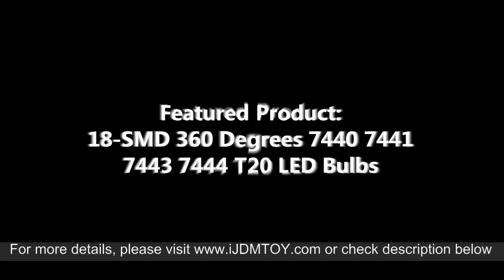18-SMD 7440 LED Daytime Running Lights on 2008 Infiniti FX35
a pair of Brand New, Never Used, High Quality JDM 18-SMD 5050 T20 7440 or 7443 LED light bulbs.

The diameter of the T20 LED bulb is approx 0.60 inches and length is 2.0 inches.

Each JDM 18-SMD 5050 T20 bulb contains 18 Beautiful High Quality 3-Cell 5050 SMD chips (available in Xenon White, Ultra Blue, Brilliant Red or Amber Yellow), which are much brighter and colorful than the stock OEM dull yellowish tungsten lamps.

Package

One pair of JDM 18-SMD 5050 T20 LED bulbs. The bulbs will generally fit for the Manufacturer No, 7440, 7443 or 992A. These LED bulbs are commonly used for turn signal corner lights, backup reverse lights, or brake/stop lights.

For more pictures and information about 7440 LED DRL, check out the product